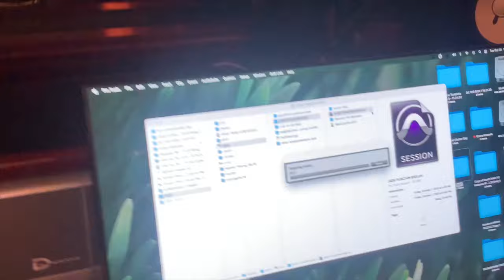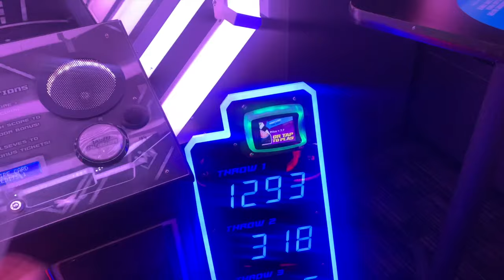Vlog Two! I'm a sore loser?!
Hi Everyone, welcome back to another week in my life. Happy Pre-Halloween weekend!